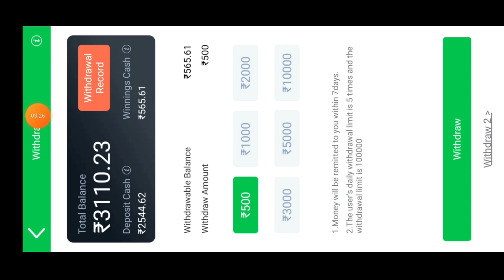Teen Patti Master Car Roulette 101% Loss Recover Trick | Car Roulette Live Game Play New Trick 2023